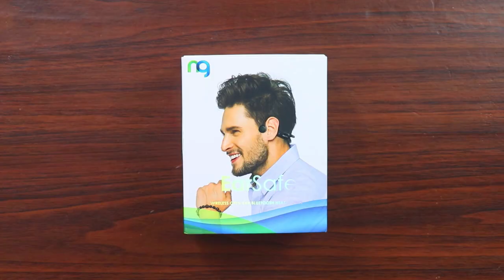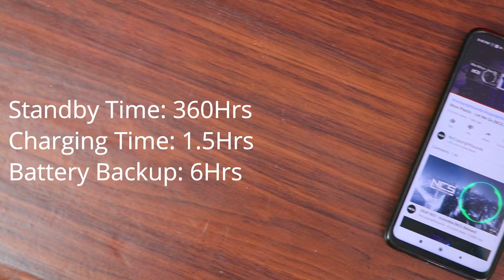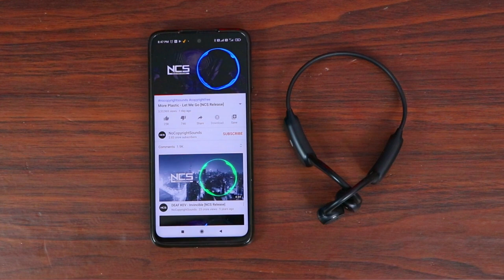Best Bluetooth headphones for bike riding & driving a car | NG EarSafe Open Ear Bluetooth Headphones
Best Bluetooth headphones for bike riding and driving car | NG EarSafe Open Ear Bluetooth Headphones Review in Hindi.

Redgear Cosmo 7.1
Redgear Hellfurry
Cosmicbyte H11
Cosmicbyte GS410
Cosmicbyte G4000
Cosmicbyte H1

Best deals Earphones Neckband and TWS

Best deals on TWS Earphones

My YouTube channel gadgets and equipments